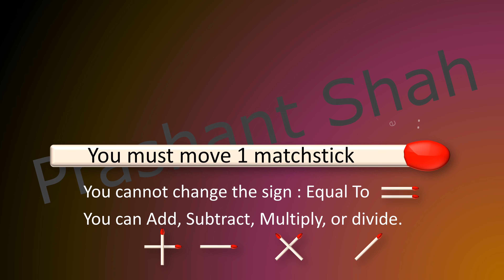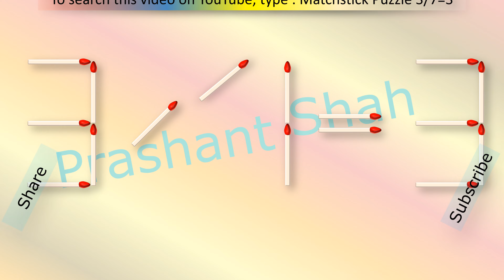Matchstick Puzzle 3/7=3